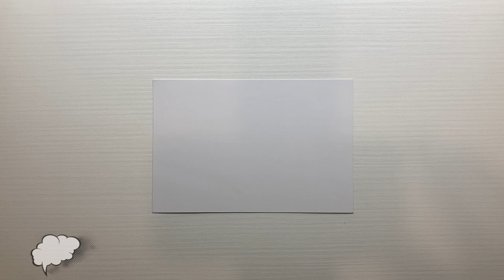How to Draw & Color a Fly Agaric? | Others | Baby Color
Drawings and coloring for children. In this video, you will learn how to draw and color a fly agaric.